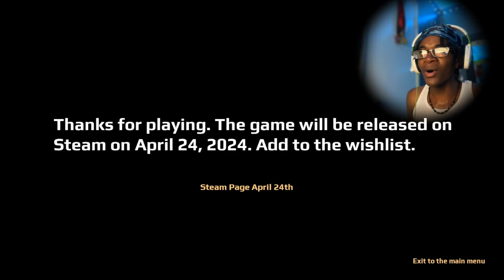THIS MIGHT BE ONE OF THE SCARIEST GAMES I PLAYED SO FAR ( april 24 demo )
In this video I played this game called April 24th (demo) and uhh yeahh it was very scary and i could QUITE imagine what the full version would be like. pretty crazy. the ending caught me off guard but ay.. W GAME

april 24th
april 24th demo
april 24th horror game
horror games level, SwaggyB, Izak, Toryonthebat KJ2TURNTT, MIZUHO, YUREI , and ETA are the people that produced the beats in my intros that I use.